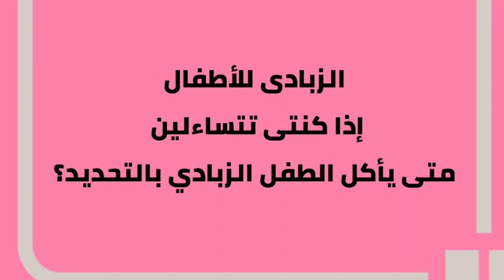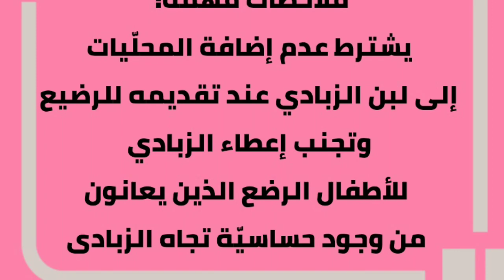متى يأكل الرضيع الزبادى تحديدا ؟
الزبادى للرضع ، فوائد الزبادى للأطفال، متى نعطى الزبادى للطفل ،أهمية الزبادى